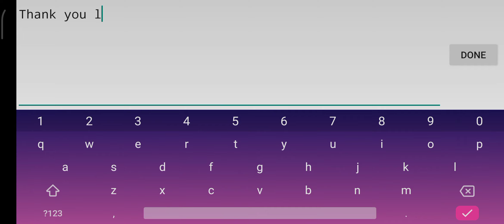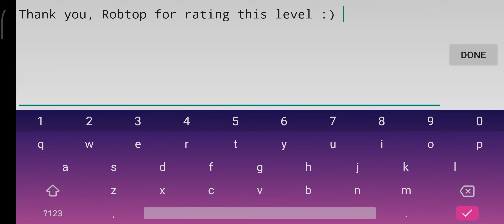A message to Robtop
Thank you for rating this level, Robtop :)